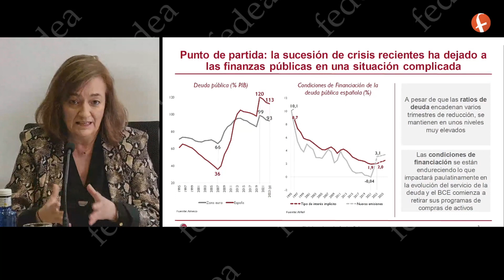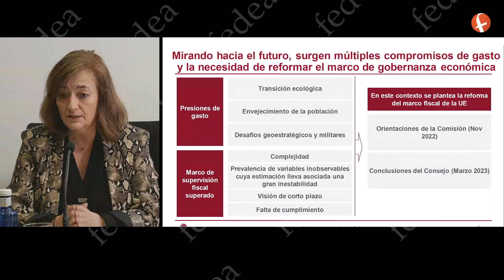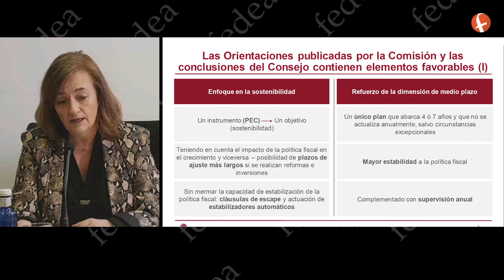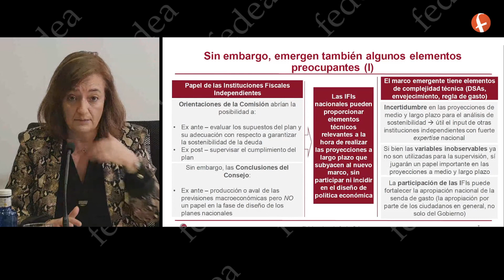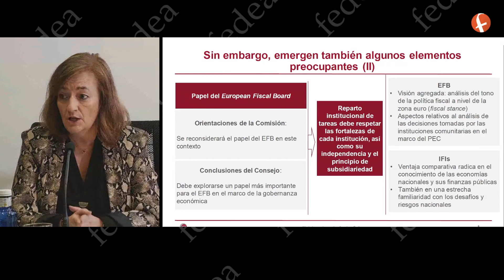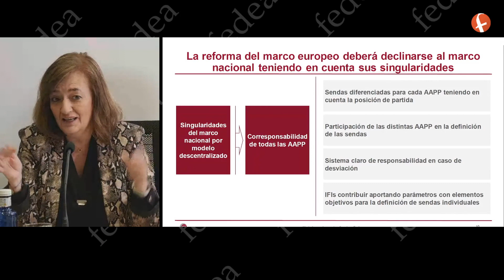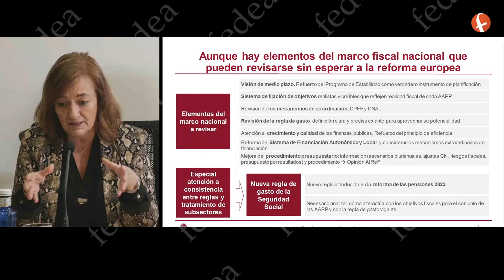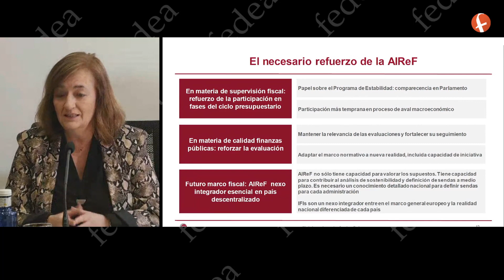Cristina Herrero inaugura el Workshop Fedea de Reglas Fiscales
Presentación inaugural del Workshop Fedea sobre Reglas Fiscales a cargo de Cristina Herrero, presidenta de la AIReF, celebrado el día 28 de marzo de 2023.